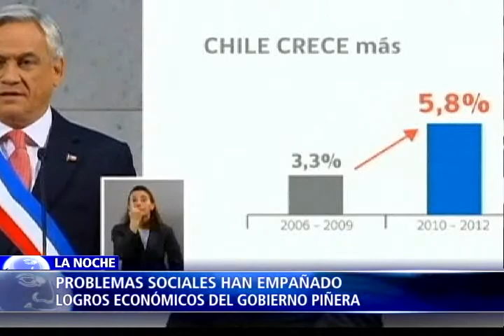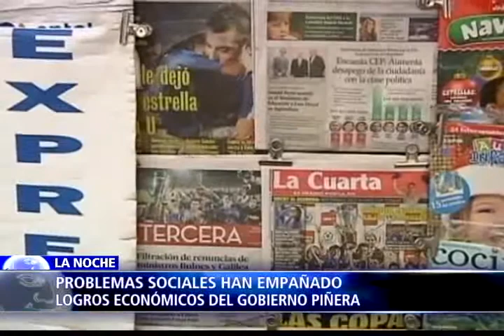POR PRIMERA VEZ EN LA HISTORIA DE CHILE DOS MUJERES DISPUTAN LA PRESIDENCIA VI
Con amplias posibilidades de ganar su reelección, la socialista Michelle Bachelet enfrenta en segunda vuelta electoral a la candidata oficialista conservadora Evelyn Matthei.

Las votaciones serán este domingo, podrán participar en ellas cerca de doce millones de chilenos y tienen en la abstención la principal amenaza para ambas candidatas.

Hoy en el Programa La Noche de NTN24 hablan los protagonistas de la noticia, los congresistas chilenos Maria Antonieta Saa y Cristian Letelier debaten sobre las propuestas y el modelo de país que está en juego para Chile en estas determinantes e históricas elecciones presidenciales.